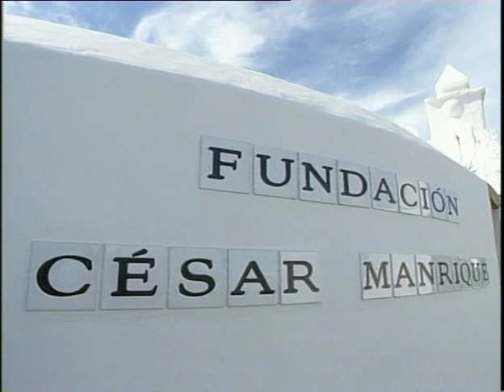Lanzarote: Kanarische Inseln - Reisebericht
DIE KANAREN
sieben Feuerberge im Atlantik

Noch heute zeichnen die Spuren gewaltiger Vulkanausbrüche das Bild der Berg- und Uferlinien. Gelb, ocker und schwarz mit all ihren Zwischentönen mischen die Farbpalette. Das Grün der Vegetation verdichtet sich nur auf den drei kleineren Inseln La Palma, Gomera und El Hierro zu einem Teppich. Karge Felsszenarien, trockene Wüstenregionen und Lava-Geröll dominieren auf Gran Canaria, Fuerteventura und Lanzarote. Ideenreichtum beim Feldbau ermöglichte eine langfristige menschliche Besiedlung.

Der Reiseführer zeigt: Lanzarote, Fuerteventura, Gran Canaria, Teneriffa, La Palma, Gomera und El Hierro. Gemeinsames der Kanaren wird mit dem jeweils Charakteristischen jeder Insel dokumentiert. Der Bogen spannt sich von den Dünen von Maspalomas, dem Felsgipfel des Teide, den rumorenden Vulkanen Lanzarotes bis zu den schattigen Wäldern der Caldera de Taburiente auf La Palma. Endlos sind die weiten Strände und rauen Küsten unter der ausdauernden kanarischen Sonne.